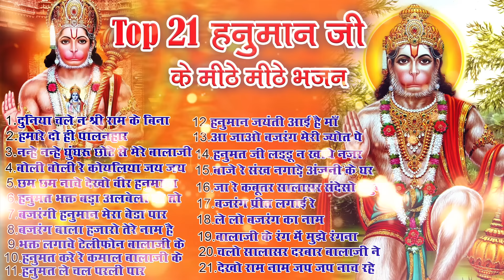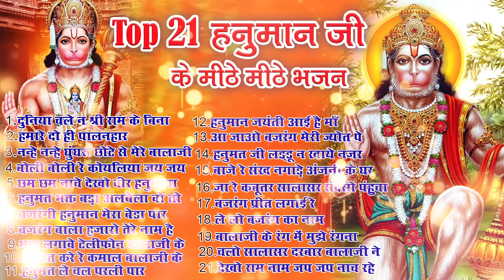Top 21 हनुमान जी के हिट भजन ~ New Balaji Bhajan 2024 ~Hanuman Jayanti Song ~New Balaji Bhajan 2024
2024 नॉनस्टॉप हनुमान भजन ~ New Balaji Bhajan 2024 ~Hanuman Jayanti Song ~New Bhajan 2024~ Top 5
2024 नॉनस्टॉप हनुमान भजन ~ New Balaji Bhajan 2024 ~ HanumanBhajans ~New Bhajan 2024~ Chalisa ,Top 10
 2024 नॉनस्टॉप हनुमान भजन ~ New Balaji Bhajan 2024 ~ HanumanBhajans ~New Bhajan 2024~ Chalisa ,Top 10
 2024 नॉनस्टॉप हनुमान भजन ~ New Balaji Bhajan 2024 ~ HanumanBhajans ~New Bhajan 2024~ Chalisa ,Top 10
 मंगलवार भक्ति नॉनस्टॉप हनुमान भजन ~ Nonstop Balaji Bhajan ~ 2024 ~ Superhit hanuman Bhajan Song 2024